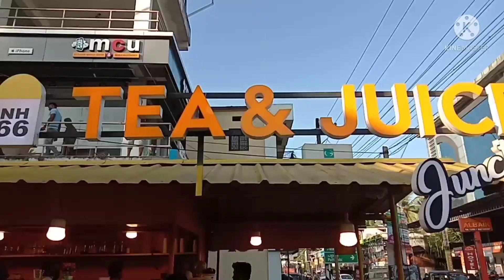വയനാടൻ കാഴ്ചകൾ Last day's/ malayalam Noy's world 🙏